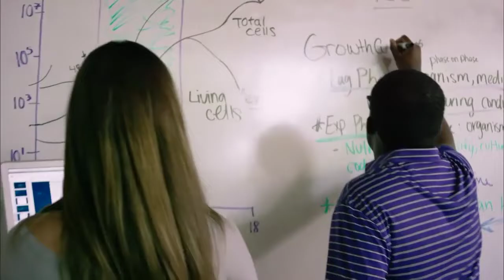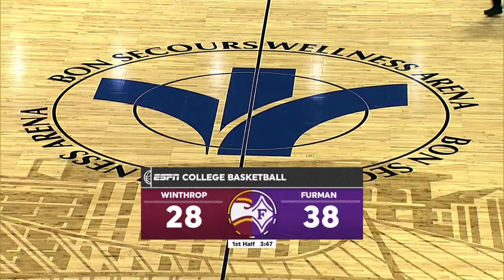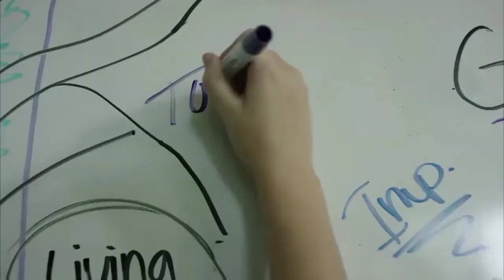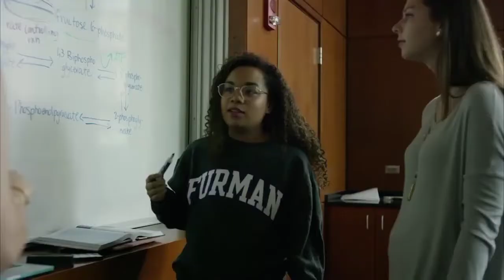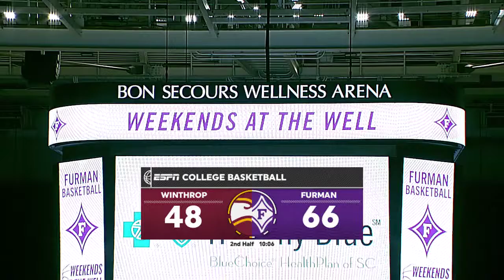2019-20 Winthrop vs Furman